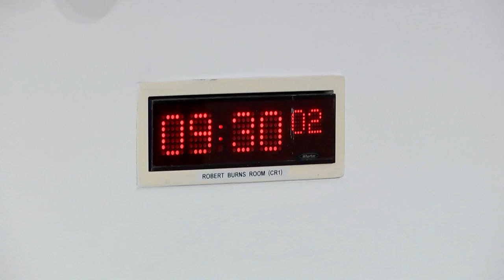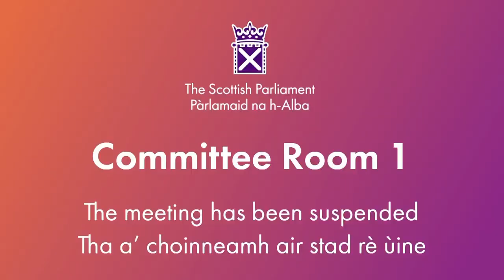Finance and Public Administration Committee - 3 September 2024